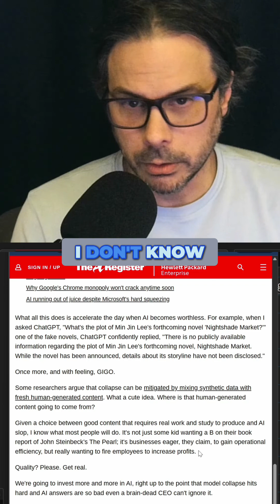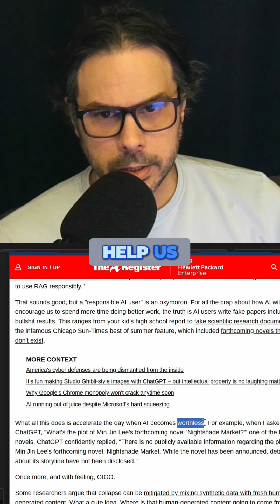The AI Slop Conundrum -- This Is Awesome!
AI slop isn't just making our lives painful, it's making its life painful. Oh yeah!